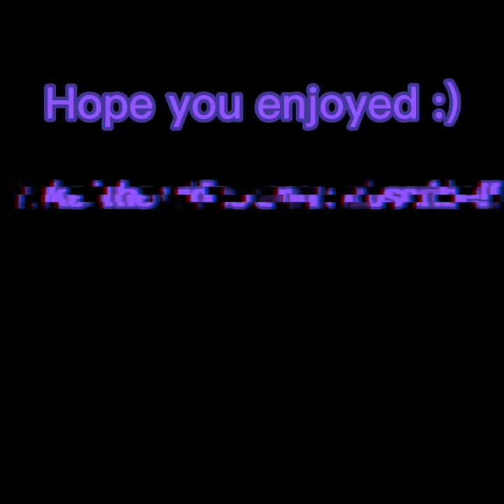Gorilla Tag Montage but it’s branching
Only branching montage
Like and sub please it means a lot